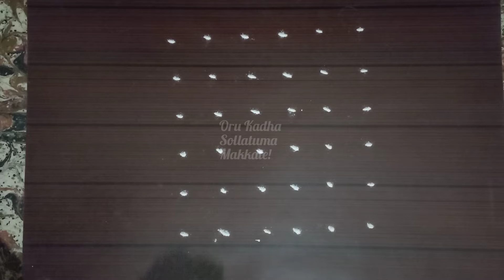#121 Simple Easy Kolams| Daily kolams| Rangoli| 6x6 pullikolams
Simple Easy Kolams| Daily kolams| Rangoli| 6x6 pullikolams | Small kolams